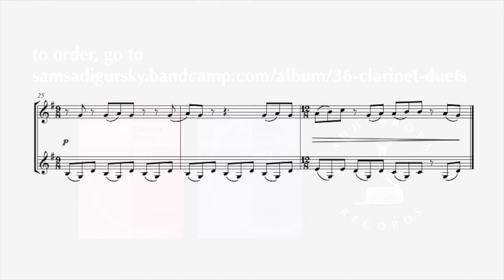G - Clarinet Duet by Sam Sadigursky - from 36 Clarinet Duets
Stream the complete set on Spotify, Apple Music, etc.